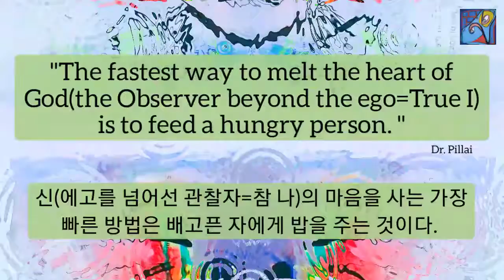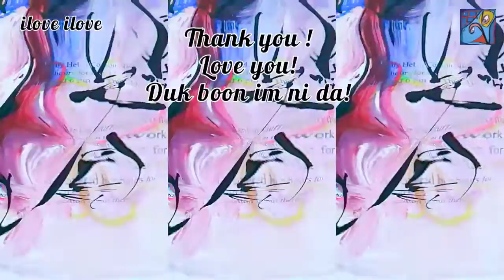1min art meditation heali g art by sj.kim will you /1분 비디오아트, 아트명상, 힐링아트, 미술감상, 그림감상